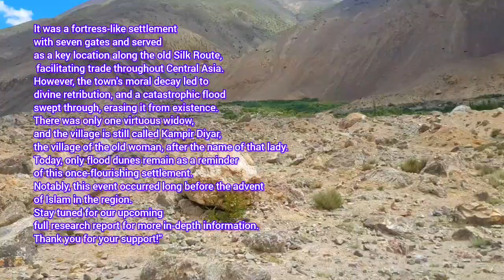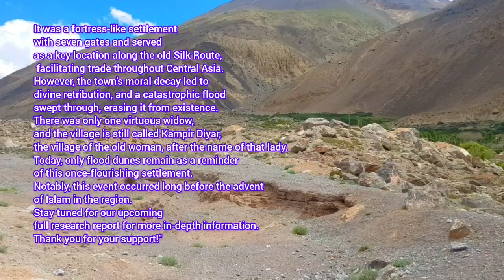Chiporson Valley | Baba Ghundi Festival | Baba Ghundi Ziarat Part-2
Chiporson Valley | Babai e Ghundi Ziarat | Travel to Chiporson Part-2

Background Music Collaborations Inshot

1. Music: Hill of Hope

Musician: EnjoyMusic

2. Music: Miami

3. Music: Travel on the road

4. Music: Harmony

Musician: @iksonmusic

5. Music: Slow & Steady

6. YT Free Dirt road traveler music

babai-e-ghundiziarat
babai-e-ghundiziaratchiporson